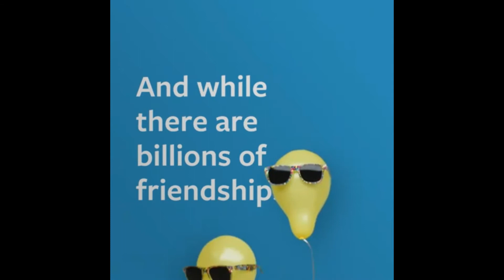Ron and Craig are celebrating 4 years of friendship on Facebook!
Nope. At $650 too expensive for me!

TheSkypeShow Intro: Mertbanana-One (Piano Remix)
Craigs Twitter: @BrokenCraig

Craigs Snapchat: bigcass1996

1.st Outro Song: Dreamer by. Kelly Donovan & Axl 'yung Axe' Campbell
2ed Outro Song:
Song : Random
Artist : MertBanana